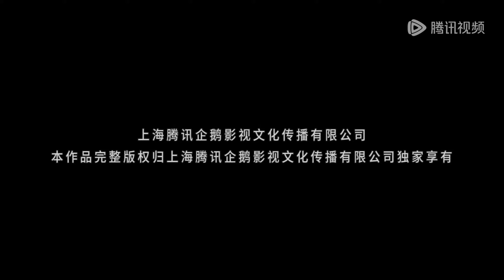Preview | Swallowed Star [Episode133] ENG SUB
Preview | Swallowed Star  | episode 133 | english sub
Swallowed Star anime part 133 preview